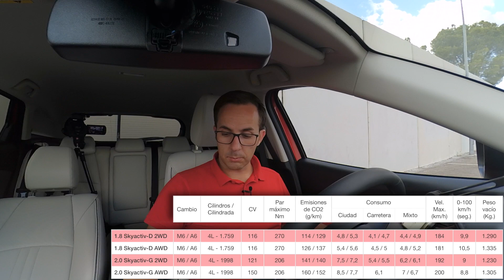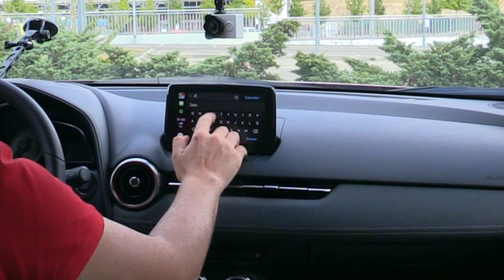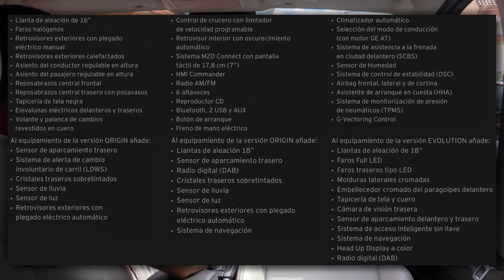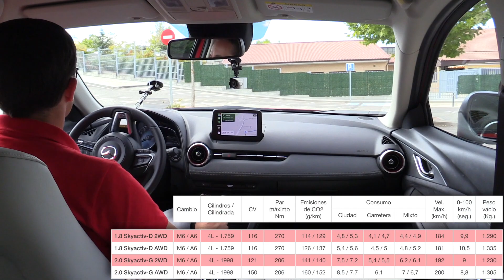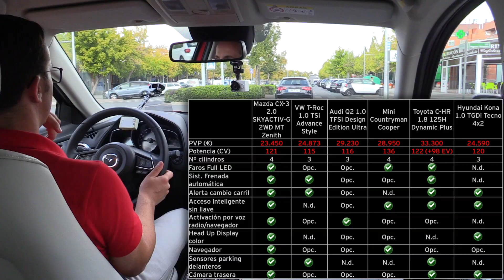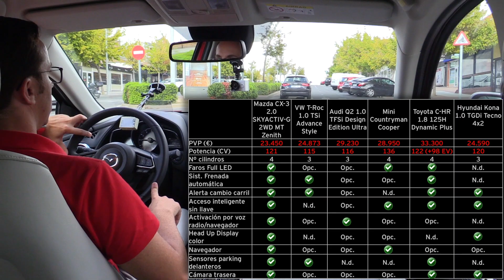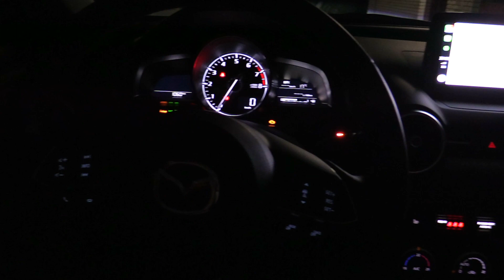Mazda CX-3 | Prueba en carretera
Prueba en carretera del Mazda CX3 2.0 Skyactiv-G 121 cv. En este video hago una conducción tanto por entornos urbanos como extraurbanos para ver el manejo, el tacto del coche general, consumos y de algunas características del CX3. Podéis ver más información sobre este coche en los siguientes links

Equipamiento opcional del modelo del video:
- Acabado “Zenith White"
- Color "Soul Red Crystal"
- Pack Cruise